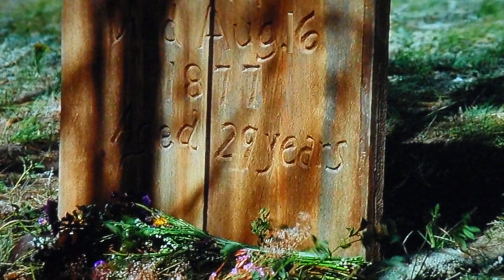THEY KEEP ERASING THE VIEWS TO THIS VIDEO... WATCH IT!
(TRAVIS KELCE M.D. MASTER DECEIVER... EXTENDED CUT)
KELCE-CLOWN-REFERENCE CLOWNS YOU BIG TIME. DID YOU NOTICE HE IS FLIPPING YOU OFF?

BIRDWATCH

Track- Feels

Track- Causmic

Track- Silky Smooth